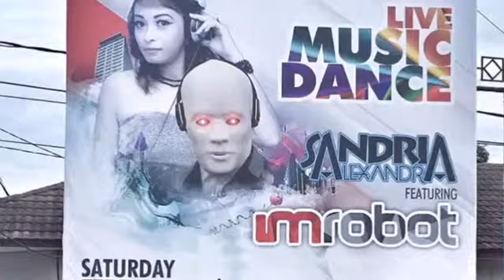Dj Sandria Alexandra feat I'm Robot At. Kings Crown Bangka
Alexandra Project